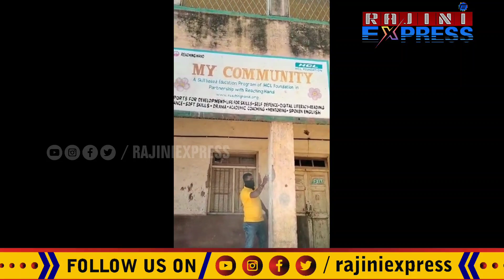kranti | ಕ್ರಾಂತಿ ತಂದ ಸೌಭಾಗ್ಯ: ಹೇಗಿತ್ತು ಹೇಗಾಯ್ತು ಗೊತ್ತಾ? | actor darshan & dboss fans